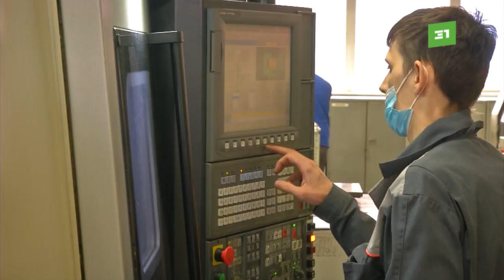В специальном конструкторском бюро «Турбина» открыли новую линию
В специальном конструкторском бюро «Турбина» открыли новую линию. Запустил современное производство губернатор. Алексей Текслер также провел встречу с рядовыми сотрудниками завода.